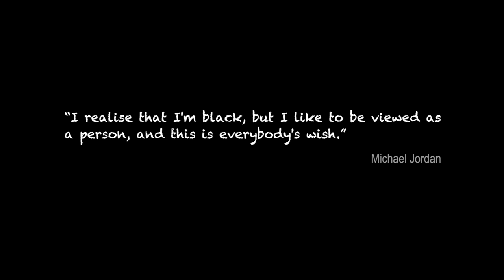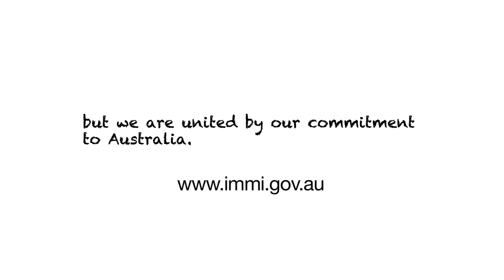Sydney Kings - breaking down barriers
The National Basketball League (NBL) in Australia actively encourages professional teams to work closely with their local communities to develop and promote the sport across cultures, genders and abilities. One team actively doing this is the Sydney Kings through its development programs in Sydney's western suburbs and regional NSW (which includes a strong indigenous element).

A collaborative effort between the Kings and HOOPDREAMZ resulted in eight Sydney-based Filipino basketball clubs recently participating in a "Filipino basketball night" ahead of a Sydney Kings vs Adelaide 36ers game.

"Sydney Kings - breaking down barriers", hears from key players and staff how team members -- and the wider NBL -- are working with their local communities to promote social cohesion, tolerance, respect, diversity and involvement through the power of sport.

We also look at the passion for basketball within the Filipino community in Australia, and get an insight in to one of Australia's up-and-coming basketball stars, a prodigy from a successful multicultural sporting development program.